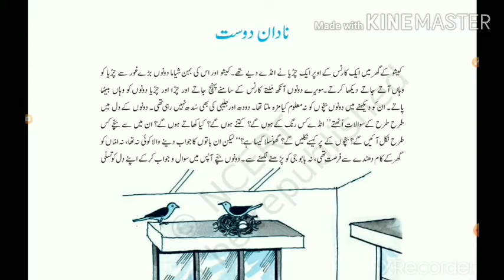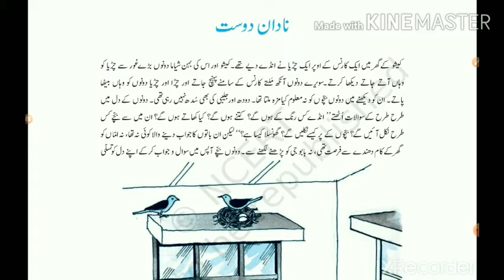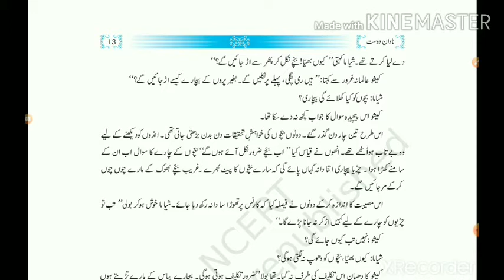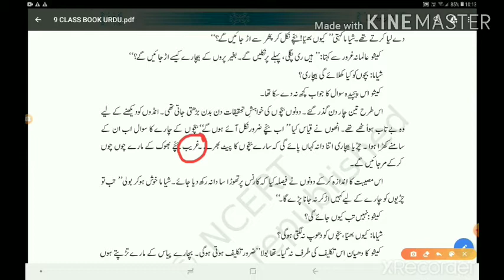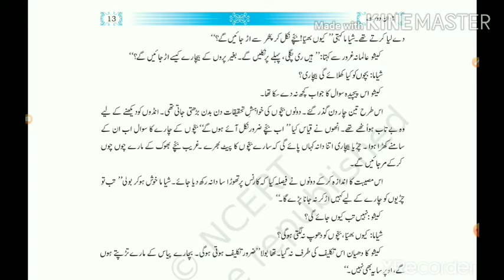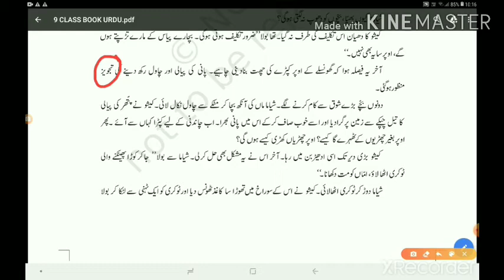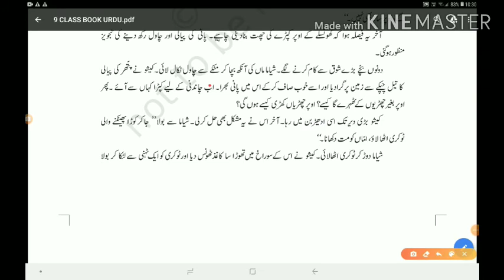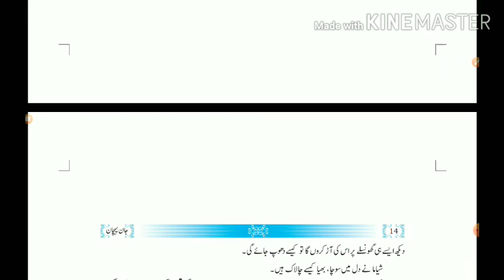Class-9th Lesson-3 Nadan dost(part-1) نادان دوست (حصّہ۔۱) (کہانی)